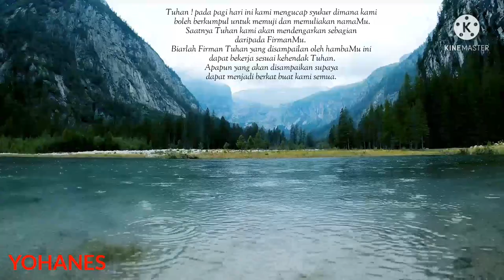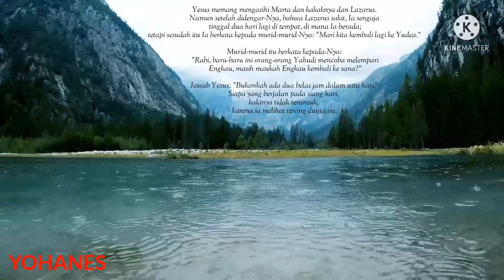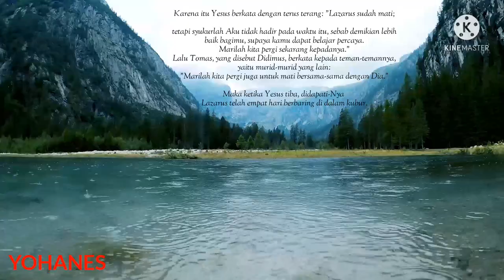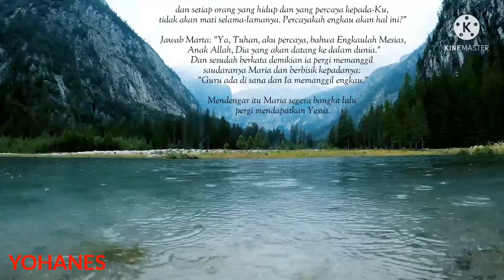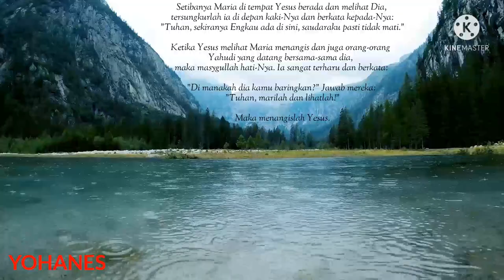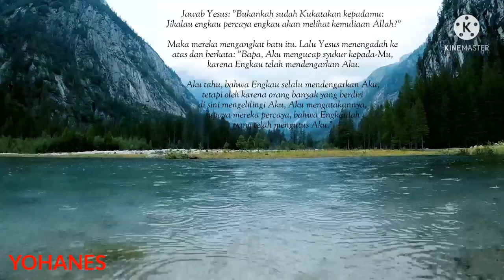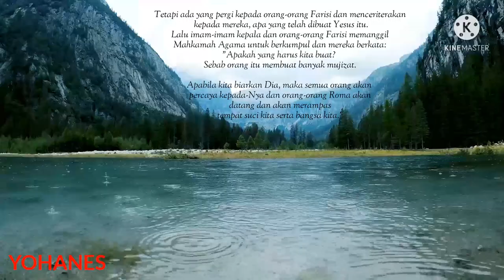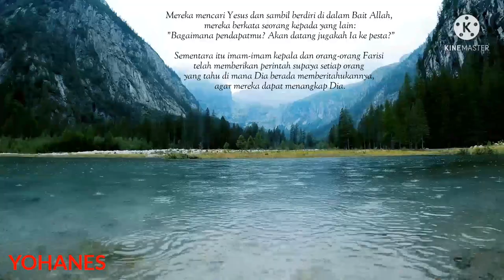Lazarus dibangkitkan - yohanes 11